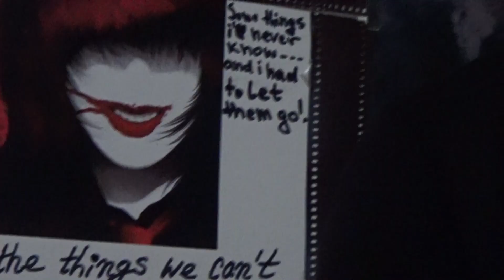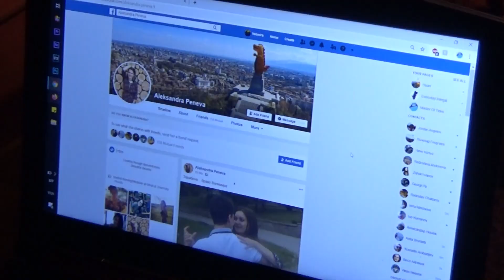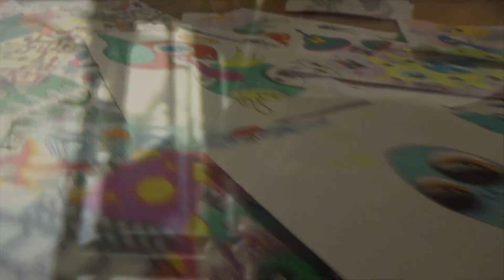Magnetude ft. Julia Marks - Dead Leaves (video NAD ne6tata)